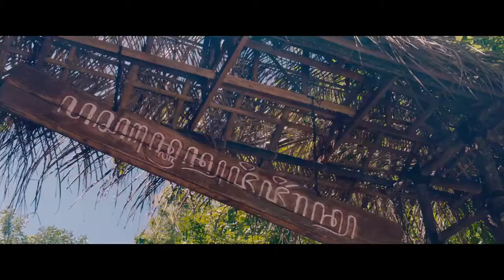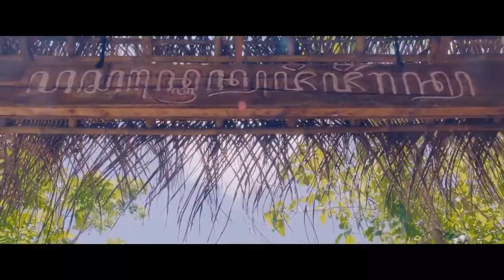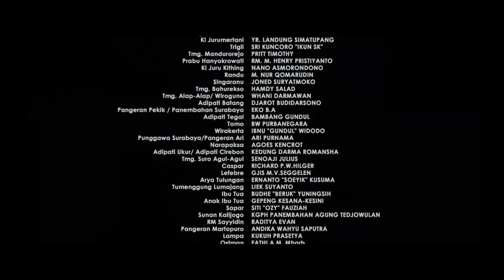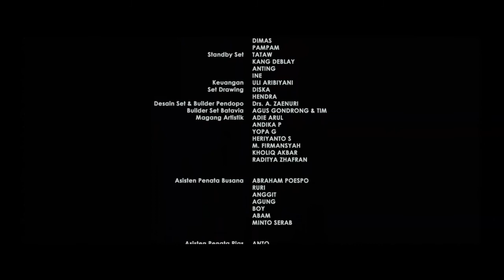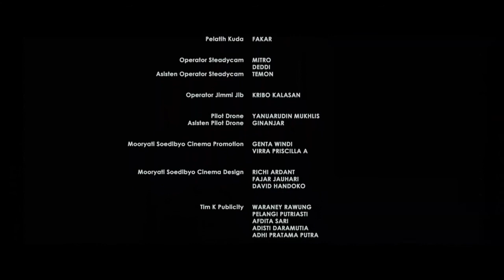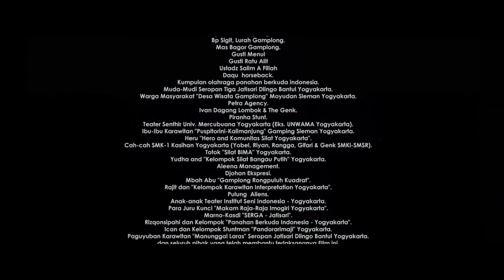full movie Indonesia | Masa kejayaan Mataram